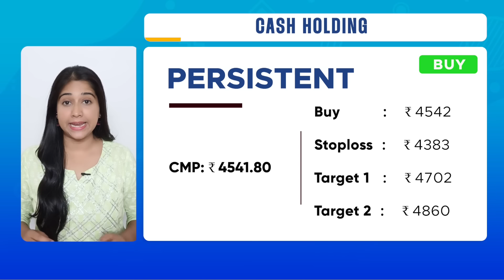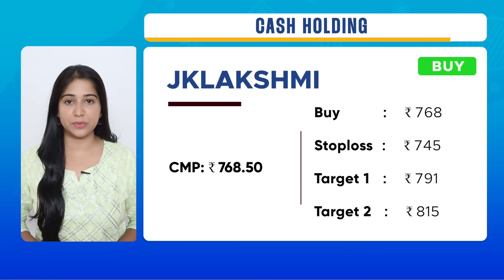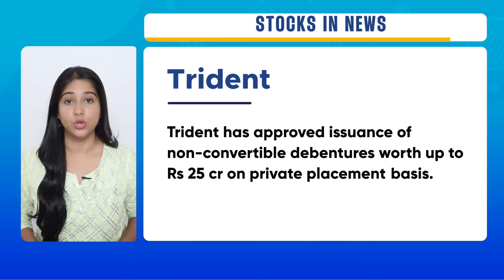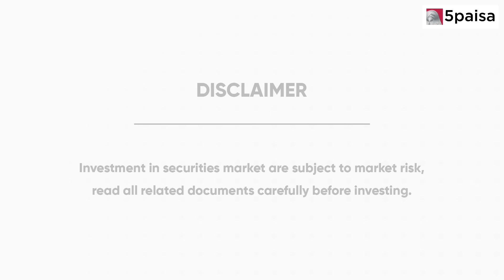5 Stocks to Buy or Sell Today in Share Market: Sensex & Nifty Market Outlook - 5paisa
5momentumstocks - In this video, we spoke about 5 Stocks to Buy or Sell Today in Share Market, Sensex & Nifty Market Outlook for 31st March 2023.

We also discussed about performance of the Recommended calls and Stocks in news. Watch this video now!